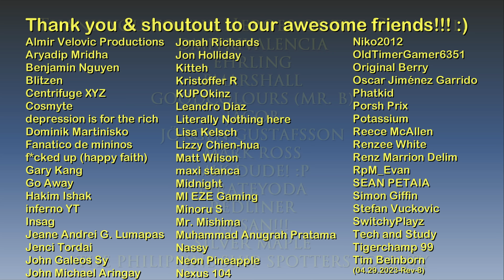Obeying traffic lights in Portland | GTA III: Definitive Edition - Let's Drive #60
Hello and welcome to the Let's Drive mini-series! :)

Tools:
GTA III Map by mechaskrom

Intro: GTA III Theme

Main computer used:
Type: Desktop PC
Processor: Intel Core i7-13700K
Graphics card: GeForce RTX 4070 Ti 12GB TUF Gaming OC
Motherboard: Gigabyte Z690 Aorus Pro DDR4
RAM: 32GB DDR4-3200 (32*1) Kingston Fury Beast RGB
SSD 1: 1TB Samsung 980 M.2 NVMe 1.4 PCI 3.0 x4
SSD 2: 1TB Western Digital WDC PC SN730 M.2 NVMe 1.3 PCIe 3.0 x4
HDD 1: 2GB Seagate Barracuda
HDD 2: 1GB Seagate Barracuda
Cooling: MSI Mag CoreLiquid 240R V2 RGB AIO
PSU: Antec NE 850Gold M 850W 80+ Gold Full Mod
Case: NZXT H7 Flow (Black)
Monitor: LG 27" 27UL550-W UHD

Other hardware:
Recorder: Elgato Game Capture 4K60 S+
Headset: ROG Delta
Mouse 1: ROG Gladius II (wired)
Mouse 2: Logitech M170 (wireless)
Keyboard: Logitech G213
Controller 1: Logitech Extreme 3D Pro joystick
Controller 2: Microsoft XBox 360 Controller
Controller 3: PXN V900 wheel & pedals

Software:
OS: Windows 11 Pro
Editing: Vegas Movie Studio (legitimate purchase)
Internet: FTTH 600Mbps

*the original GTA III*
Grand Theft Auto III is a 2001 action-adventure game developed by DMA Design and published by Rockstar Games. It is the third main entry in the Grand Theft Auto series, following 1999's Grand Theft Auto 2, and the fifth instalment overall.

Set within the fictional Liberty City (loosely based on New York City), the story follows a silent protagonist, Claude, who, after being betrayed and left for dead by his girlfriend during a robbery, embarks on a quest for revenge that leads him to become entangled in a world of crime, drugs, gang warfare, and corruption.

The game is played from a third-person perspective and its world is navigated on foot or by vehicle. The open world design lets players freely roam Liberty City, consisting of three main islands.